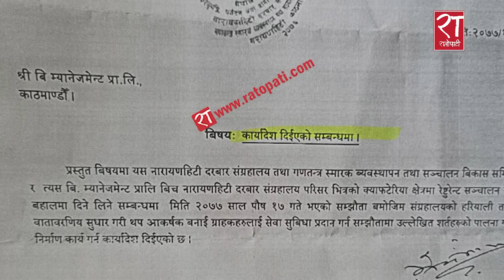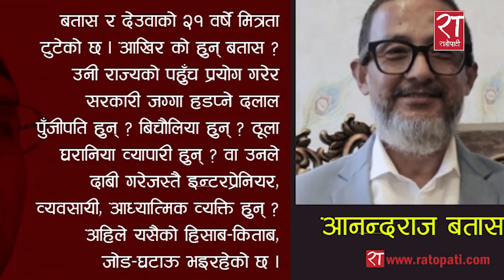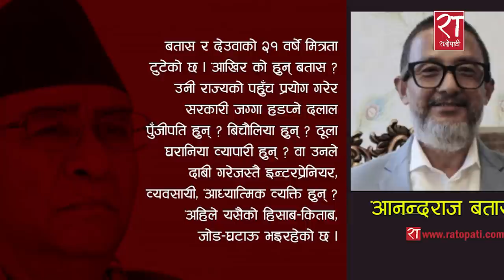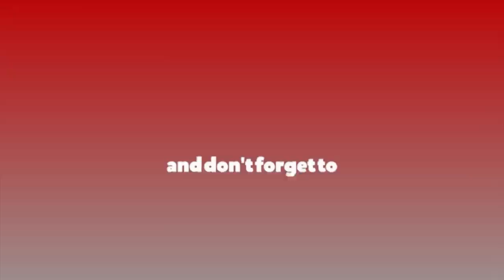बतासलाई प्रधानमन्त्री देउवाको ‘धोका’ || Relation Between Batas Group & PM Deuwa | Ratopati Special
नारायणहिटीको संरचना मन्त्री आलेले भत्काइदिएपछि प्रधानमन्त्री देउवा र आरजूका पुराना मित्र बतास हेरेको हेर्यै